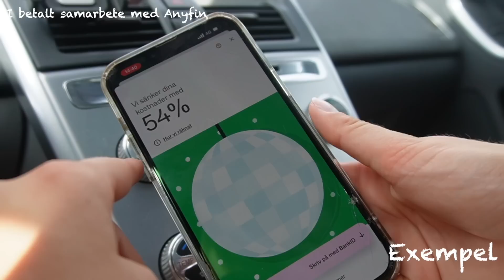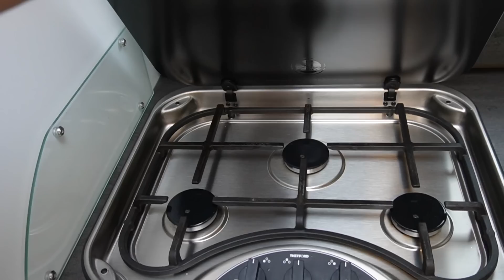HÄNG MED PÅ EN MYSIG J*VLA ROAD TRIP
Inte igår vi körde en Road Trip vlogg...
Idag får ni hänge med mig på road trip mellan Västerås - Skövde. Sedan vidare på härlig ort.
Häng med!

Anyfin hjälper till att sänka räntekostnaden på befintliga delbetalningar, kreditkortsskulder och privatlån. De ger endast ett erbjudande om de faktiskt kan sänka dina kostnader.

Anyfin har många andra smarta funktioner i appen som ger dig bättre kontroll över din privatekonomi! Du kan se alla dina prenumerationer, hur mycket du spenderar i veckan eller dina frekventa utgifter. Ladda ner appen bums

Ansökan i videon är bara ett demoexempel, inte en riktig ansökan. Besparingen blir 1 652 kr om ett lån på 13 000 kr flyttas till Anyfin vid följande exempel: Rörliga räntan går från 18 % till 9.88 % och den administrativa avgiften från 19 kr till 0 kr. Den nya månadskostnaden blir då 599 kr med 24 månaders återbetalningstid, den effektiva räntan blir 10.34 % och det totala beloppet att återbetala 14 380 kr. Anyfin ger endast ut ett erbjudande om de kan förbättra din tidigare ränta. Anyfin kommer aldrig öka din totala lånekostnad genom att förlänga återbetalningstiden.

♡ Vanliga frågor: ♡
- Var bor du? - Uppsala
- Min Spotify:

Min Podd:
Säg Aldrig Aldrig!!!

♡ Övrigt: ♡
Jag filmar med en Canon EOS 750D Eller en Canon Legra Mini X och redigerar i programmet Final Cut Pro X.